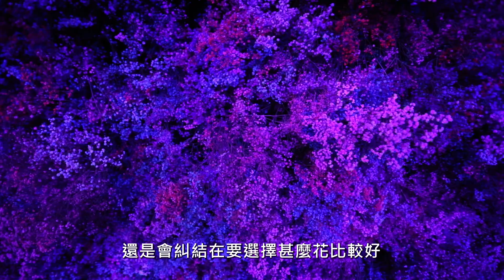2018臺中世界花博 蜷川實花特展《Eternal scape 永恆的光景》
日本國際知名攝影師 蜷川実花（MIKA NINAGAWA）－
「第一次在台中舉辦展覽真的非常開心，『花』是我一直以來都很喜歡的主題，也是我最具代表性的作品之一。這次是首次展覽結合影像、真花與水盤裝置，我認為成果很棒，希望大家可以來觀賞！」

蜷川實花的作品色彩鮮豔卻有種寧靜的美感，千萬別錯過她在 后里馬場園區花舞館 舉辦的《Eternal scape 永恆的光景》個展❤